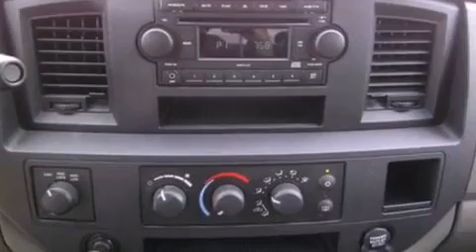2008 DODGE RAM 1500 LA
We have been honored to serve the  LA area , we promise that your experience at our dealership will exceed your expectations !

 Year : 2008
 Make : DODGE
 Model : RAM 1500
 Engine : 4.7L V8
 Trans . : AUTO
 Exterior : BLUE
 Miles : 53,428
 Interior : KHAKI
 Stock : TJ178846

 Wray Ford, Inc.

 2851 Benton Road
  , LA 71111